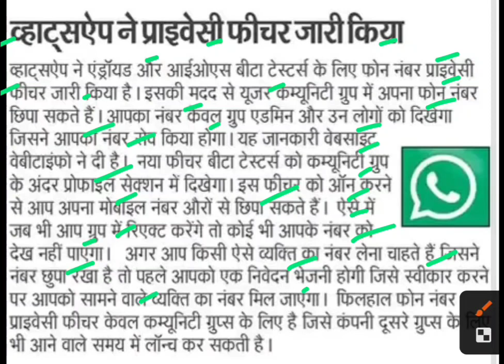व्हाट्सएप प्राइवेसी फीचर,what's up privacy feature latest news,what's up new features news today